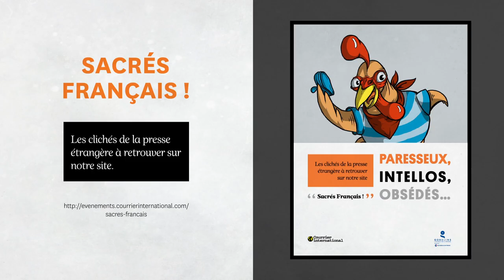Les français sont polis: 28 clichés et manies des français